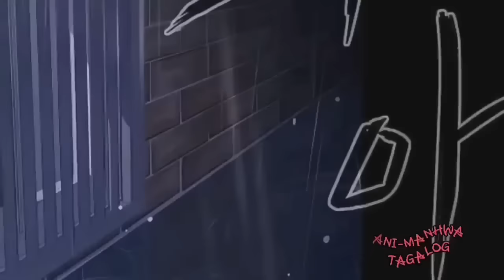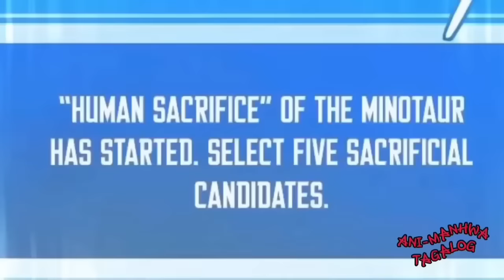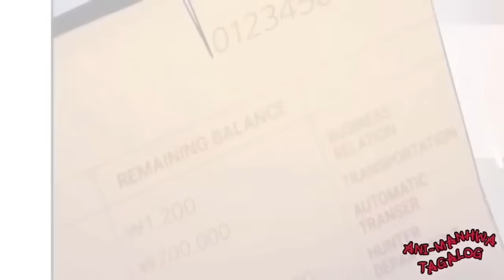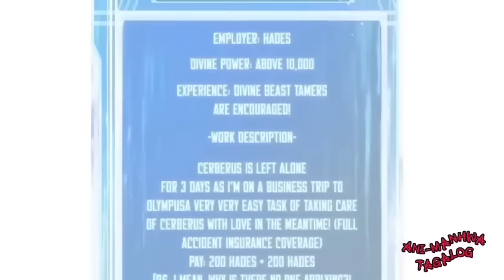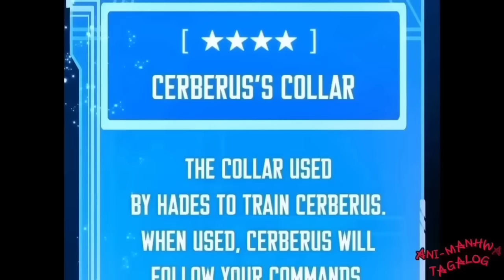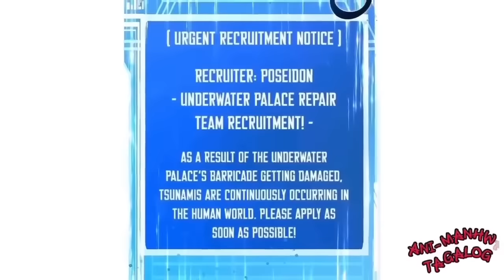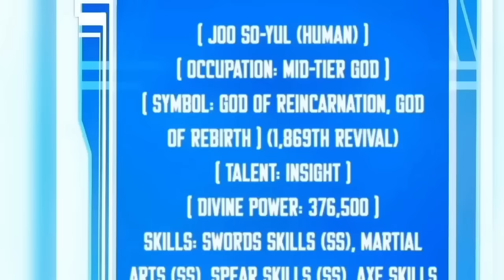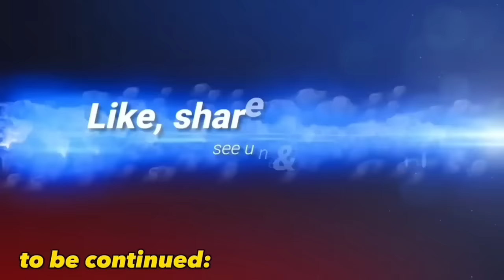(Season 1)Tambay na Naging SS Rank Hunter, Matapos Mag Partime Job sa mga Diyos.manhwa recap tagalog